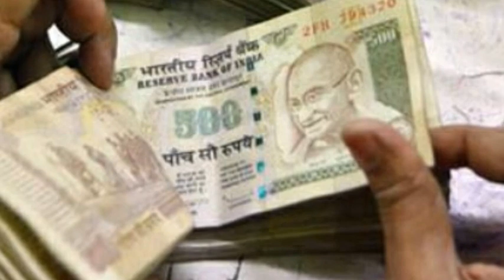পুর‌াতন ৫০০, এবং ১০০০ টাকার ন‌োটে বিদ্যুত তৈ‌রি - চল‌ছে ,TV ,FAN ,LIGHT,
মোবাইল মাষ্টার চ্যা‌নে‌লের সমস্ত তথ্য পে‌তে ক্লিক করুন